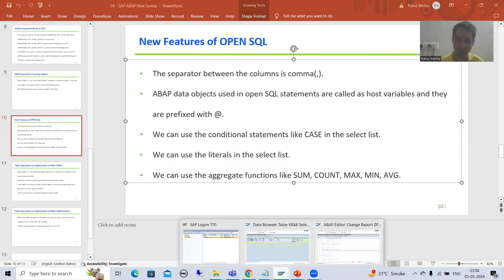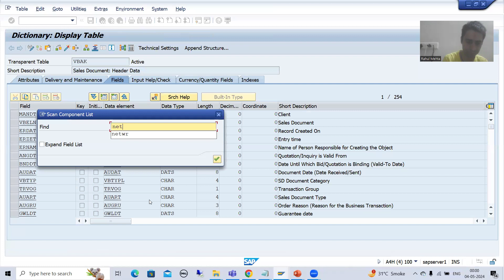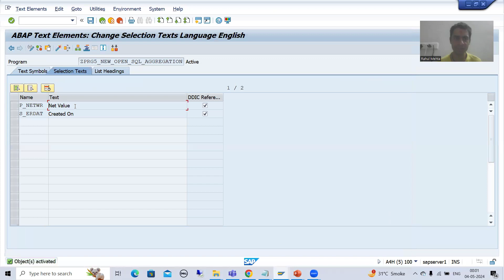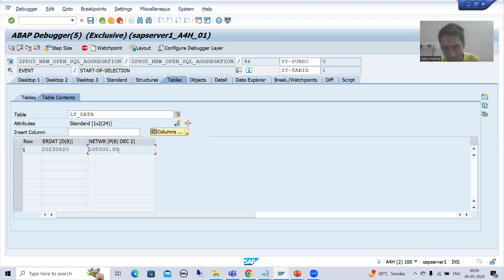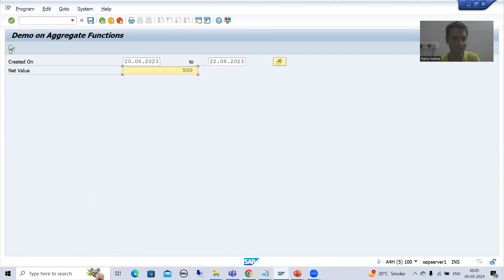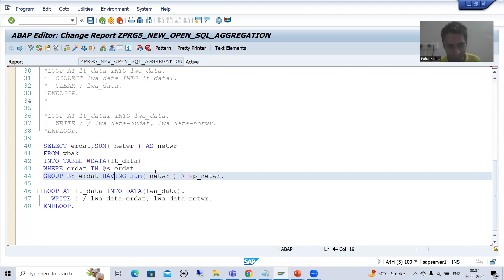45 - SAP ABAP New Syntax - New Features of OPEN SQL - Use of Aggregate Functions Part4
-Practical Demonstration for the Use of HAVING Clause in the Select Query.